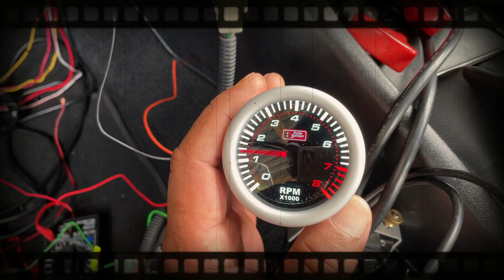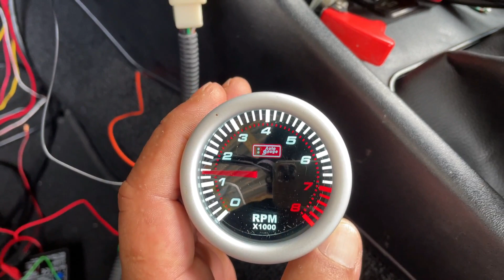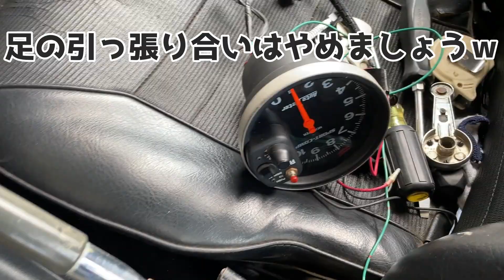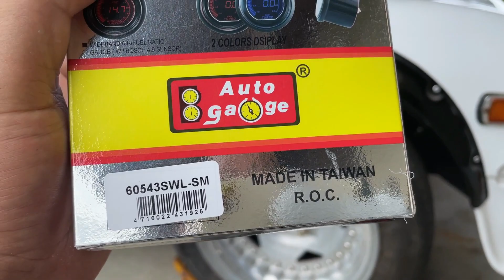【旧車】分かったぞ！タコメーター不動の原因！S30Z鈑金も！I understand! Cause of tachometer immobility! S30Z sheet metal too!JDM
ヒデチャンネルではあなたの愛車紹介を致します！ご自慢の旧車を是非紹介させて下さい☆
↓ヒデチャンネルのInstagram

静音マフラーのお陰で、嫁ちゃん在宅時もエンジンがかけれるようになったS30Z！
今回は不動のタコメーターの原因解明や素人鈑金の進捗など◎
確認用タコは一瞬で不要になりｗ私がもらい受けました◎
先輩ありがとう☆この場をかりてお礼申し上げます。

Thanks to the silent muffler, the S30Z can now start the engine even when the bride is at home!
This time, elucidation of the cause of the immovable tachometer and progress of amateur sheet metal etc. ◎
The confirmation octopus became unnecessary in an instant w I received it ◎
Thank you for your seniors ☆ Thank you for taking this opportunity.